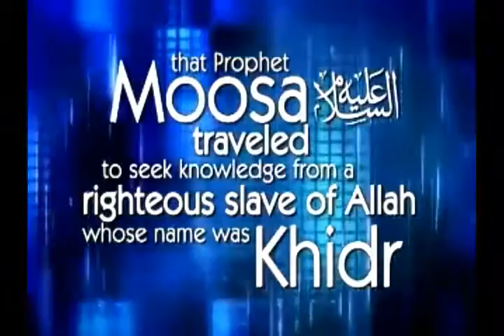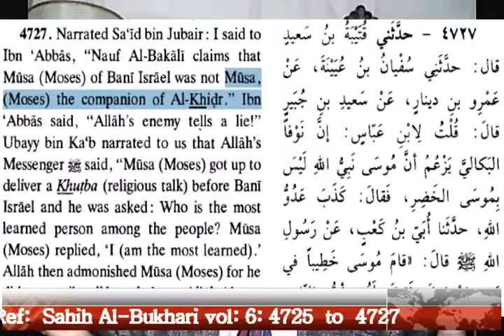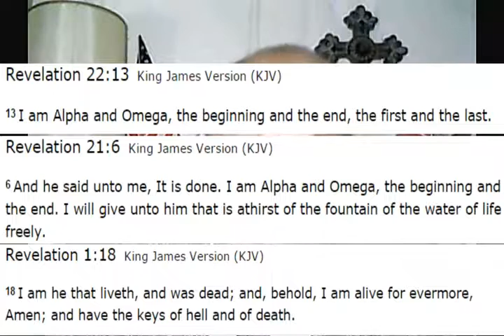Valid and Invalid Khizer URDU By Rev Dr Samie Samson